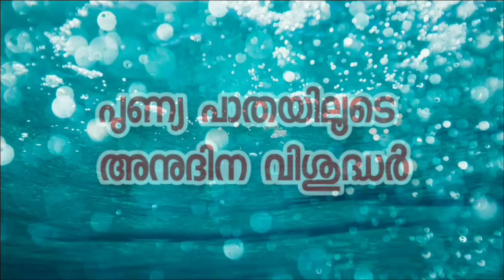അനുദിന വിശുദ്ധർ മെയ്‌ 6 വി. ഡൊമനിക് സാവിയോ സെയിന്റ് # church # catholic#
Dominic was born on 2 April 1842 in the province of Turin, in northern Italy, to humble but very devout Christian parents. While still a boy he decided to become a faithful imitator of Jesus Christ and avoid anything that would distance him from the Lord. At the age of 7 he made his First Holy Communion and at 12 became a spiritual son of John Bosco. Under the personal direction of this great Salesian saint, Dominic became a tabernacle for the Lord and a model and example of God’s love for all people. With his life style he was an apostle and missionary of Jesus.
Those who met him said he was not small in stature but rather frail and thin. He preferred to listen rather than speak. Humble and respectful towards all, he had a natural gift for settling arguments and quarrels which, at that age, often arose among his companions.

His sole interest was God and how to lead others to use all their strength to serve him. What he lacked in physical strength was compensated by his moral stature, courage and acceptance of God’s will whatever it might be.
The first biography of Dominic was written by his teacher Saint John Bosco and those pages led to many vocations including that of future Pope Benedict XV who watched over the Holy Childhood Society with loving concern.
Dominique died at the age of 15 on 9 March 1857. He was canonised by Pope Pius XII in 1954, exactly fifty years ago.
faith,catholic,life,daily saints,church